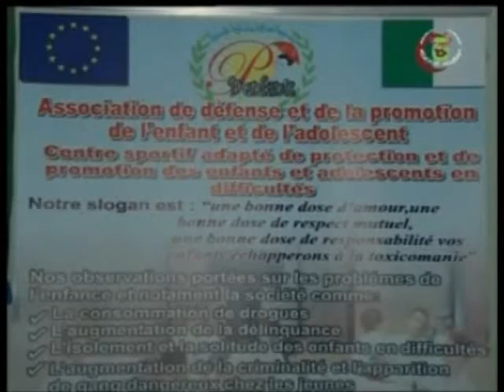EPTV 08-02-2010 Centre sportif protection enfant